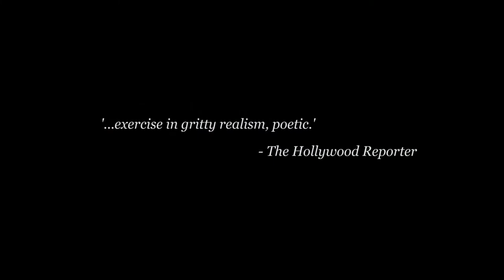Mobile Homes (2017) Official Trailer